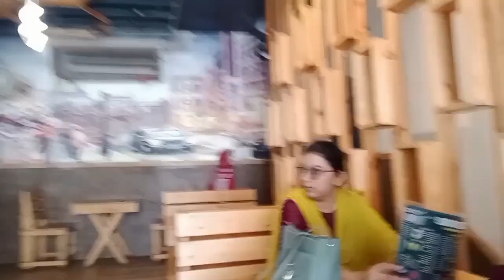2 best friend ne ek dusre ko mana apna rakshabandhan 🥰